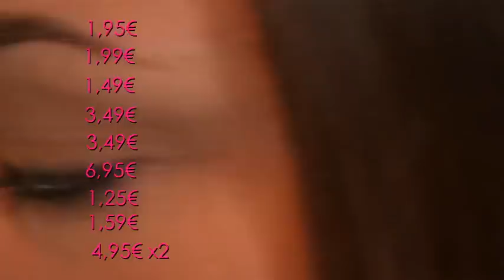Wie teuer ist mein Gesicht? [TAG]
BITTE LESEN!
Hallo meine Süßen und willkommen zu meinem neuen Video :)!
Dieses Video hat mich so dermaßen gestresst die letzten Tage :D Erst wollt ichs schneiden, dann ist mein Schneideprogramm abgekackt.. Dann hab ich mir ein neues Schneideprogramm gekauft und ich hab irgendwas falsch gemacht, wodurch ich dann nochmal alles neu machen musste und ja jetzt sind immer noch Schnittfehler drin -.- Naja :D Verzeiht es mir bitte. Ich hoffe es gefällt euch trotzdem :)!

Alle verwendeten Produkte:
Balea Feuchtigkeits Gel Creme - 1,95€
Rilanja getönte Feuchtigkeitscreme - 1,99€
Essence Stay Natural Concealer - 1,49€
Catrice All Around Mascara Waterproof - 3,49€
Essence Fix&Matte Powder - 3,49€
Terra del Sol 2 - 6,95€
Essence Gel Mascara - 1,59€
Essence Eyebrow Designer - 1,25€
NYX Jumbo Eye Pencil Milk und Black Bean - je 4,95€